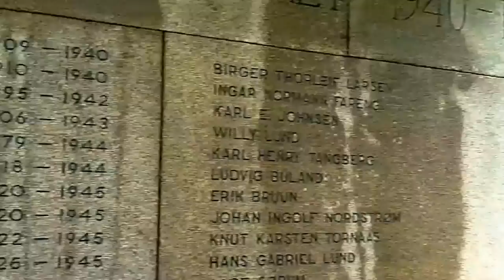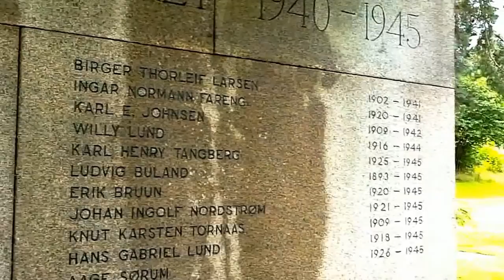ᛉ To skutt i Oslo: Politiet leter med politihund i området etter skytingen på T-banen ved Skøyenåsen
Assumption of Mary -- 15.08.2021 kl. 20:15 Skutt på T-banen -- Leter etter våpen som kan være skarpladd -- Den siktede skal trolig ha hatt to håndvåpen i skytingen som skjedde på T-banen ved Skøyenåsen søndag. Det ene våpenet fikk politiet raskt kontroll på. Det andre, som kan være skarpladd, leter de fortsatt etter.

Politiet rykket ikke ut til trusselsituasjon

Før skytingen på T-banen fikk politiet melding om en trusselsituasjon på Tveita, men rykket ikke ut. Den siktede skal ha truet flere på en restaurant ved T-banestoppet før skytingen.

Nå forklarer politiet at årsaken var andre oppdrag som krevde «umiddelbar respons»

Motiv?

Politiet har tidligere sagt at de undersøker om skytingen kan ha vært rasistisk motivert.

– Det er for tidlig å si, men det er naturlig å undersøke om det kan være en motivasjon, sier operasjonsleder Tor Gulbrandsen.

Dette er et av flere motiver som politiet undersøker. I en pressemelding mandag formiddag skriver politiet at det er for tidlig å si noe om foranledning og motiv for hendelsen.

– Vi etterforsker per nå bredt uten å ha låst oss til en hypotese, skriver politiet.

To personer skutt på T-bane i Oslo: Siktede truet forbipasserende før hendelsen

Den siktede skal ha truet folk før skytingen. Ifølge vitner var det et basketak inne på T-banen før han skjøt mot to tenåringer.
Intisaar Ali Journalist

Nå er mannen siktet etter skytingen i T-banevogna på Oslo øst søndag kveld. Hendelsen etterforskes som drapsforsøk.

De to som ble skutt er utenfor livsfare, melder politiet mandag formiddag. De var ved bevissthet da politiet kom til stedet. Tidligere har politiet sagt at tilstanden er alvorlig for de to ofrene.

De to er norske statsborgere på 17 og 18 år, med utenlandsk etnisk bakgrunn. Politiet har så langt ikke funnet en relasjon mellom gjerningsmannen og de to fornærmede.
Sushi and Asian

HER: Politiet fikk melding om at den siktede mannen truet folk ved denne restauranten på Tveita i Oslo. Dette skjedde 45 minutter før skuddene ved Skøyenåsen T-banestasjon.
Foto: Rolf Petter Olaisen / NRK

45 minutter før hendelsen på T-banen fikk operasjonssentralen til politiet melding om mannen. Informasjonen gikk ut på siktede truet forbipasserende restauranten «Sushi and Asian» på Tveita.

– Politiet fikk dessverre ikke sendt ressurser umiddelbart til denne hendelsen på grunn av et annet meget alvorlig oppdrag som måtte prioriteres, sier Anne Alræk Solem, leder for etterforskningsseksjon drap i Oslo politidistrikt.

De ønsker nå kontakt med personer som var på denne restauranten.
– Det var et basketak

Den siktede mannen i 30-årene nekter straffskyld, men innrømmer at det var han som skjøt.

–Han har aldri ment å drepe noen, sier forsvarer Daniel Storrvik i Advokatfirmaet Storrvik.

Ifølge mannens forsvarer var det en konflikt før hendelsen på T-banen.
Daniel Storrvik

– Det var et basketak som er beskrevet tidligere av vitner. Det er ikke en tilfeldig desperado som skjøt tilfeldige folk, sier Storrvik.

Det var heller ikke en rasistisk motivert handling, ifølge forsvareren.

Siktede er ikke avhørt av politiet. Dette vil skje så fort det lar seg gjøre.
Voldsdømt i år - innkalt til soning

Den siktede mannen er tidligere dømt for flere voldsepisoder. Av en dom fra Borgarting lagmannsrett kommer det frem at han i 2009 slo en mann i ansiktet gjentatte ganger med et jernrør. Han ble dømt til forvaring for dette.

Mannen ble også i januar i år dømt for flere tilfeller av vold. I dommen fra Oslo tingrett kommer det frem at han også kom med trusler og utøvde vold mot fire politibetjenter.

– Hvorfor hadde ikke gjerningsmannnen startet soning etter voldsdommen?

– Jeg er kjent med at gjerningspersonen er kalt inn til soning og at han skal inn til soning senere i høst, sier Anne Alræk Solem, leder for etterforskningsseksjon drap i Oslo politidistrikt.
s-b3iGySePs

KONTROLL: Politiet pågrep én person nær åstedet søndag kveld. Her ligger mannen på bakken, omringet av politi.
Motiv?

Skutt på T-banen

Politiet fikk melding fra flere vitner klokken 20.15 søndag kveld. T-banen stoppet på Skøyenåsen T-banestasjon, øst i Oslo.

Double gaming de massi